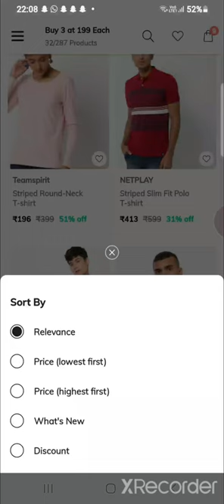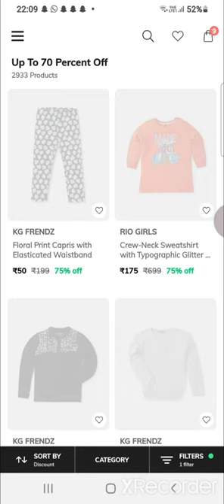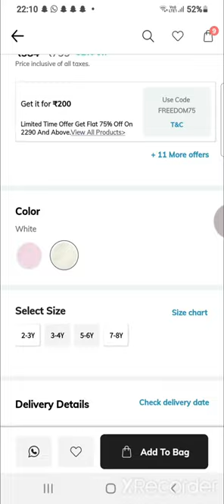AJIO🔥BUY 3 FOR 199 EACH// FREEDOM SALE FLAT 75% 🔴LIVE NOW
Hi, This is Sahar! It's all about Online shopping on Ajio app h regarding offers. how to apply coupon discount/coupons/wallet/free delivery

on this channel and videos are general purpose only, should not be considered as professional advice.